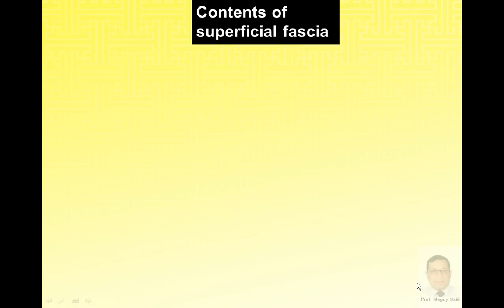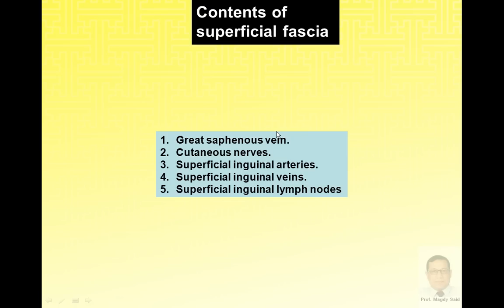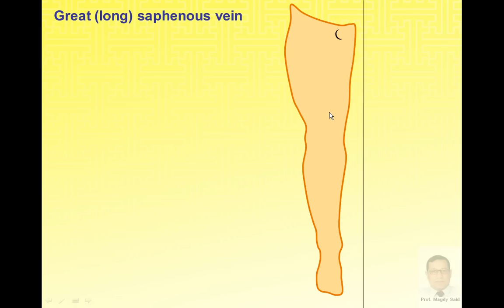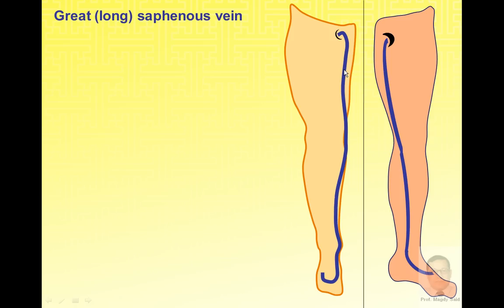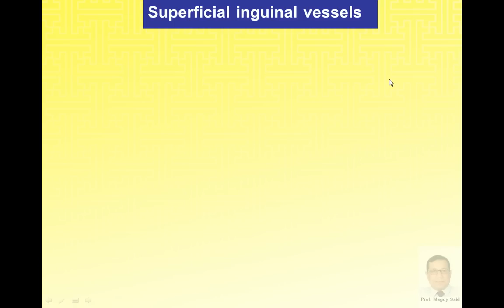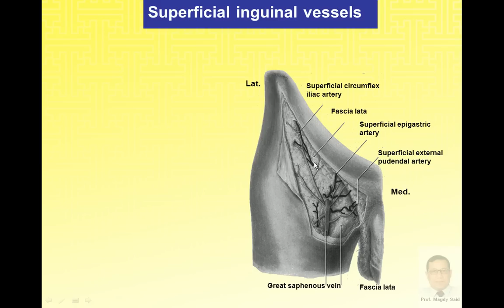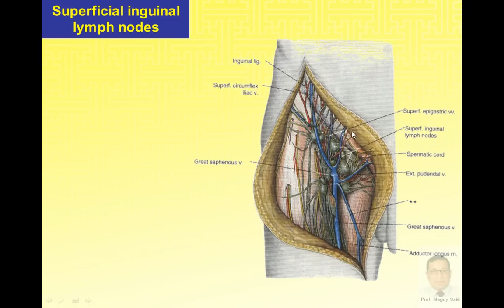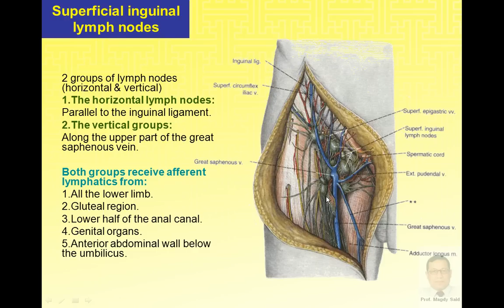Magdy said anatomy series,lower limb, superficial structures of the thigh v.1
This video was designed for medical students depending on illustrating diagrams created by prof. Magdy Said to simplify the anatomical features of the inside structure.With the aid of animation I hope its easy understanding.